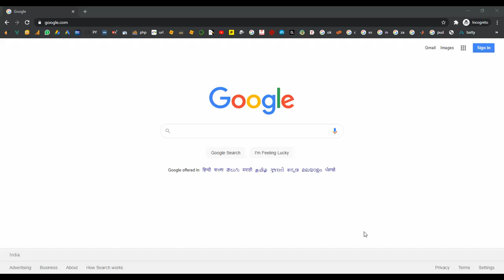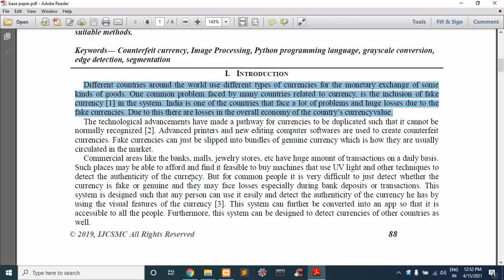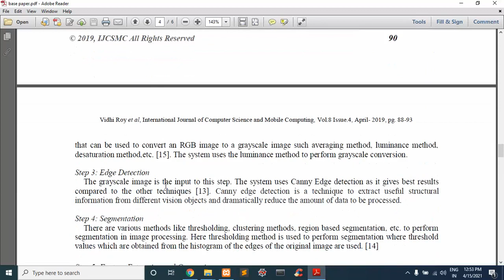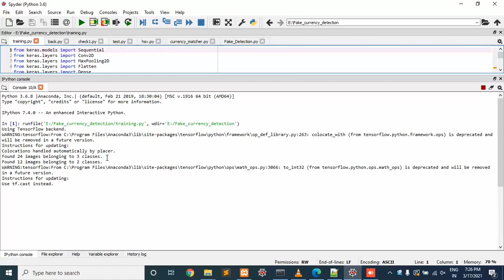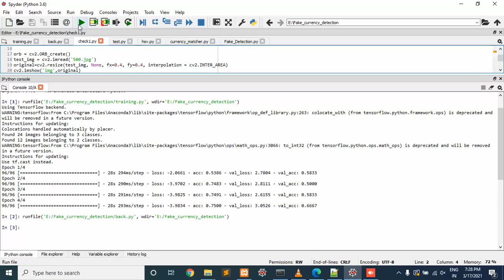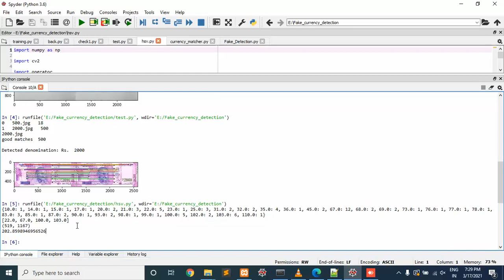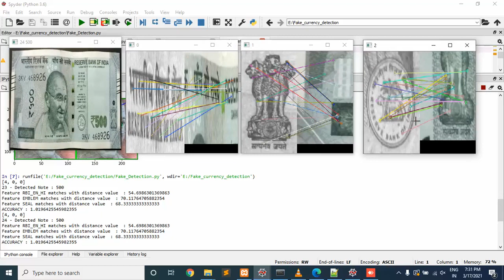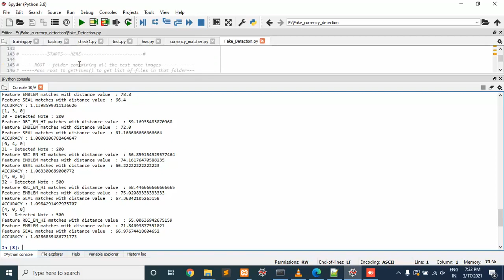FAKE CURRENCY in Python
IEEE PROJECTS 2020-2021 TITLE LIST
From Our Title List the Cost will be,
Java Project=2000/-
Python=4000/-
Support Including Packages
* Complete Source Code
* Complete Documentation
* Complete Presentation Slides
* Flow Diagram
* Database File
* Screenshots
* Execution Procedure
* Readme File
* Video Tutorials
* Supporting Softwares
Support Specialization
* 24/7 Support
* Ticketing System
* Voice Conference
* Video On Demand
* Remote Connectivity
* Document Customization